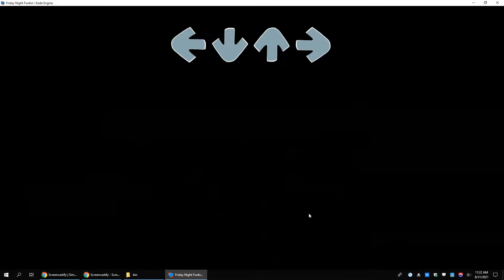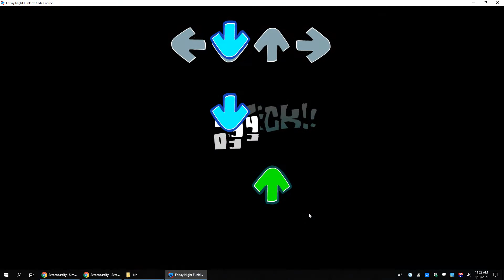MOD SHOWCASE | CG5's OK Friday but it's LNO's cover/chart | C013 Huff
Yeah, if I have to be completely honest, this by far has to be one of my personal favorite FNF mods so far. I highly recommend y'all checking this out whenever you can!

OK FRIDAY CREDITS:
Music Production/Composition by @CG5
Lyrics by @CG5  and @Cam Steady
Vocals by @CG5, @RUSTAGE , and @annapantsu
Visuals by @Coda
Guitars by @RichaadEB

Whitty (OG and Date Week) by Sock.clip, KadeDev, Sugarratio, pierogii, art_i_choked, bbpanzu, the8bitDrummer, AjTheFunky and NateAnim8

Tricky by Banbuds, KadeDev, Rozebud, Cval, YingYang48, JADS, Moro, GWebDev, Tsuraran and Krinkels

Matt by Sulayre, Hayley_c0ntrol, TheOnlyVolume, Biddle3, Tata Charles, Milan, Whippyorc, Dead Skullxx, Jams3D, paciofd, BeezyLove, HexerRush and LetterY

Bob by Wildy, Phlox, Donney, AyeTSG, Zeexel, KyleGFX, Vomic, Paze, SodaReishii, Cval, Joeki, CelShader, Squidley, bbpanzu and angeld23

Mia Osuna by Jams3d, Blaze, Deca, Biddle3, SugarRatio, Degen Dan, Cval, Moisty, Teeth, ShellaYT, Neato, Sulayre, Celshader, Isophoro, Foodieti and Paciofd